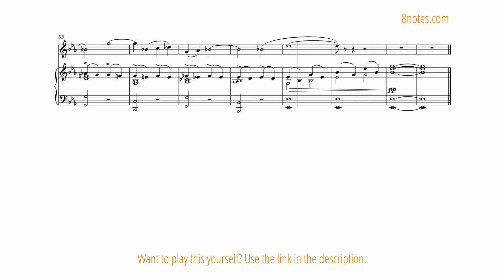Tchaikovsky: Theme from Romeo and Juliet Flute Version (Video Score)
Download the sheet music on 8notes.com to this piece from 8notes.com

Theme from Tchaikovsky's Romeo and Juliet Fantasy Overture  in an arrangement for Flute  with Piano accompaniment